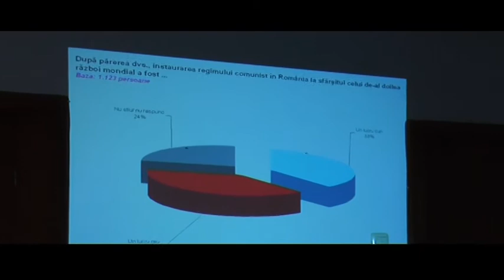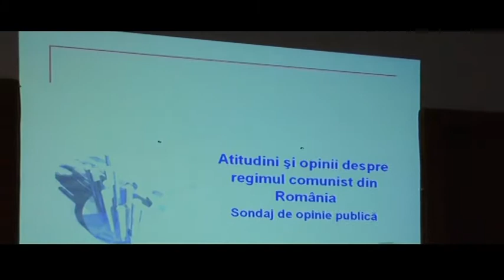Sondaj IICCMER/CSOP privind percepţia asupra comunismului în România Part.1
IICCMER şi CSOP au prezentat rezultatele din octombrie al celui de al doilea studiu privind percepţia actuală a românilor asupra comunismului. Conferinţa de presa a fost organizată joi, 9 decembrie,  ora 10.30 am, la sediul IICCMER. Au participat din partea institutului Ioan Stanomir, preşedintele executiv, Raluca Grosescu, director Departament Politici Publice, şi Bogdan Iacob, secretar al Consiliului Ştiinţific, iar din partea CNSAS doamna Germina Nagâţ, din partea Arhivelor Naţionale domnul Dorin Dobrincu.